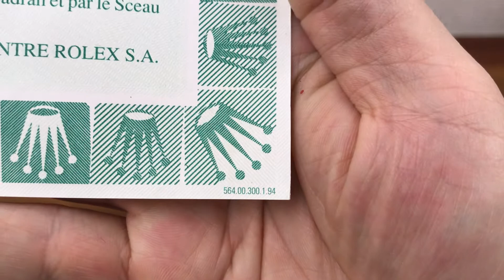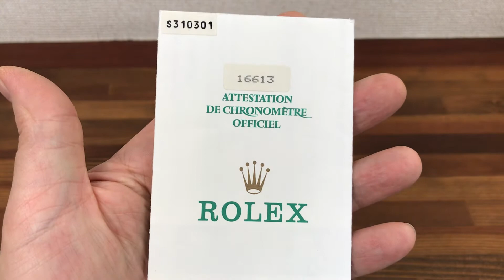Rolex Submariner 16613 Garantie Paper Year 1994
GOOD CONDITION

PLEASE SEE PHOTOS AND

ASK FOR INFO AND MORE INFO IF NEEDED.